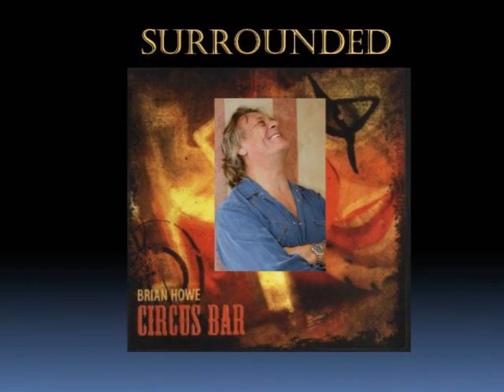Surrounded - Brian Howe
Track from the album Circus Bar